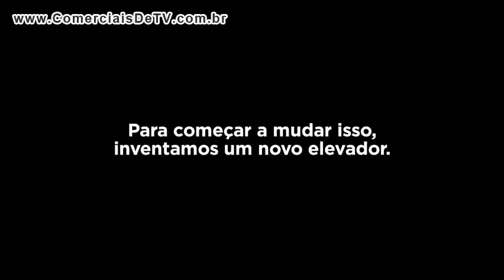Coca-Cola - Elevador - Escadas - Comercial de TV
8Q0N4R8EUWU4F75